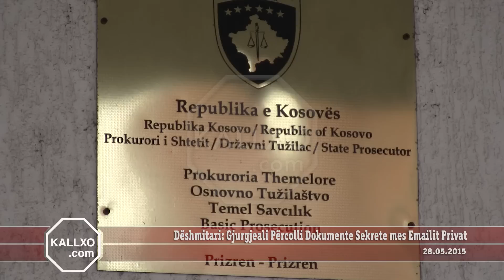Dëshmitari: Gjurgjeali Përcolli Dokumente Sekrete mes Emailit Privat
Ish-kolegu i policit të akuzuar për spiunazh tha se i pandehuri përdorte komunikimet elektronike për të përcjellë informata